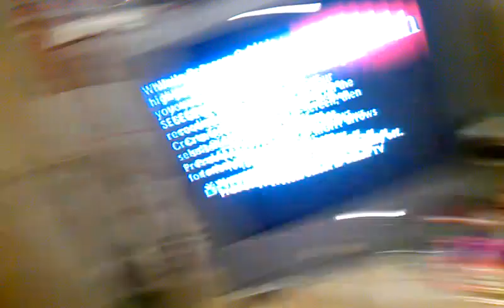Showing how to tighten up you Kirby Handle should it come lose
this was filmed yesterday here i show everyone how to tighten up the upper half of your handle on your kirby i hope you find this helpful and locating the screw leave a like good comment down below  subscribe for more  updates on my kirby g3